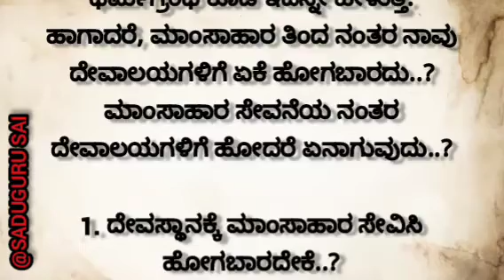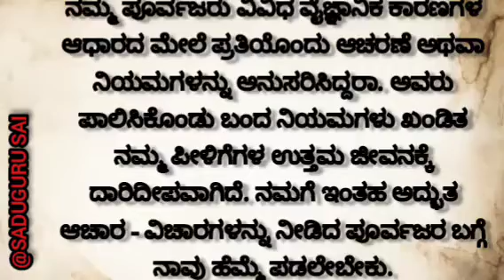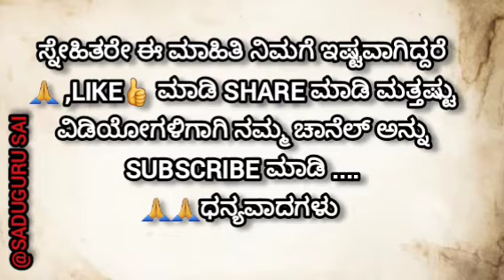Useful information in Kannada motivation lessonablestory useful information speech @sadguru sai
ಮಾಂಸಾಹಾರವನ್ನು ತಿಂದು ದೇವಸ್ಥಾನಕ್ಕೆ ಹೋಗುವುದರಿಂದ ಏನಾಗುತ್ತದೆ..?Useful information kannada||  speech||  kannada

ತಾಯಿಯ ಕಥೆ
mother stories kannada
story with moral mother
story kannada
story reading
Hindi story kahani
kannada story in adults
lessonablestory
lessonablestory quotes
motivational quotes
true lines
best lines
Hindi quotes
stories in kannada
story kannadadalli
health care
best health tips
trueline
kannada story
kathegalu kannada
kathegalu real story
useful
astrology
moral story
emotional story
moral story in kannada
entertainment videos
heart touching story
kannada stories
motivational quotes
moral quotes
trending story
motivational line
inspiration videos
inspirational quotes
best life quotes
motivational quotes
motivation quotes
physichological short stories
kannada short stories
kannada intresting stories
kannada kathegalu
moral storie
motivational story
motivational story in kannada motivational video
lessonable story
lessonable story in kannada
meaning full stories
success life kannada echo kannada knowledge for you kannada kalpana shakti manasina marga motivation